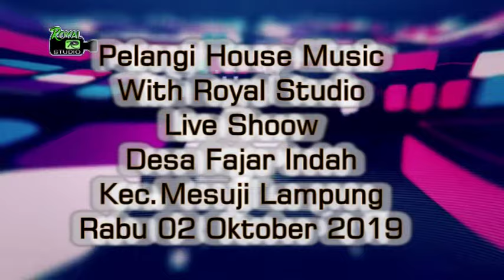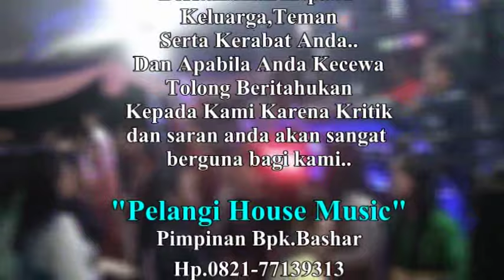DJ OTOMIX ❗ - OT Pelangi Fajar Indah Lampung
DJ Otomix
OT Pelangi Terbaru 2019
Shoow Desa Fajar Indah
Kabupaten Mesuji Lampung

List Lagu Terudate:
DJ Otomix
DJ Terminal  - Iwan Fals
DJ Air Mata Dihari Persandinganmu
DJ Anak Singkong - SIngkong Dan Keju
DJ Sembilu Bebisa - Iwan Salman
DJ Kenagan Masa Kecilku
DJ Selamat Tinggal Masalalu - Andra & Blackborn
DJ Ilusi Tak Bertepi - Hijau Daun
DJ Kemarin - Seventeen
DJ oi adek berjilbab ungu